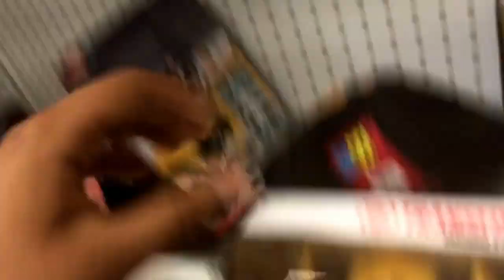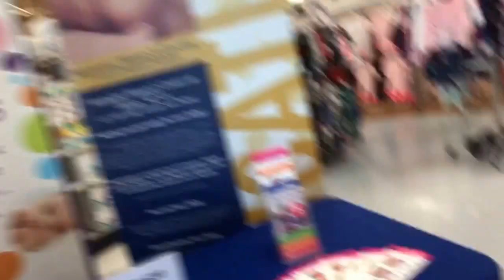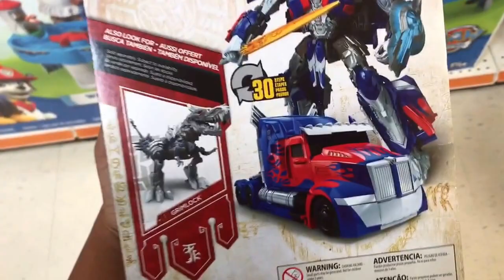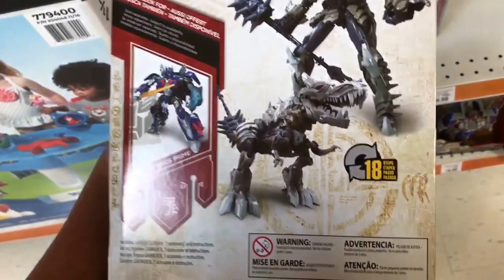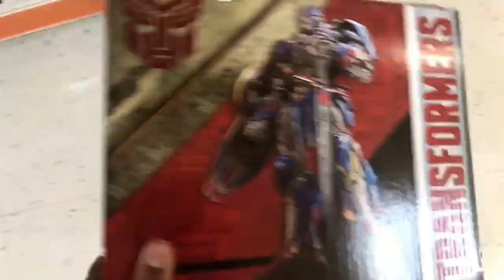Transformers Toy Hunt #1-NEW THE LAST KNIGHT FIGURES!!!!!!!